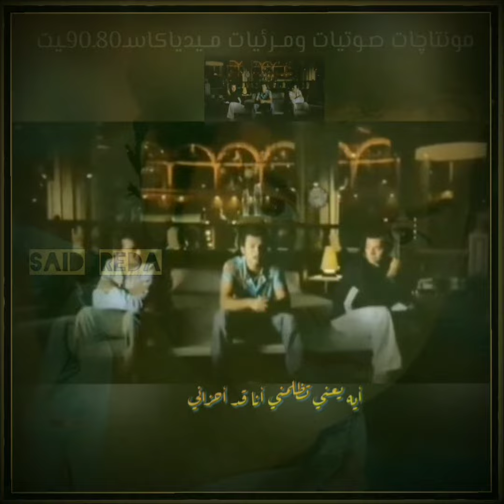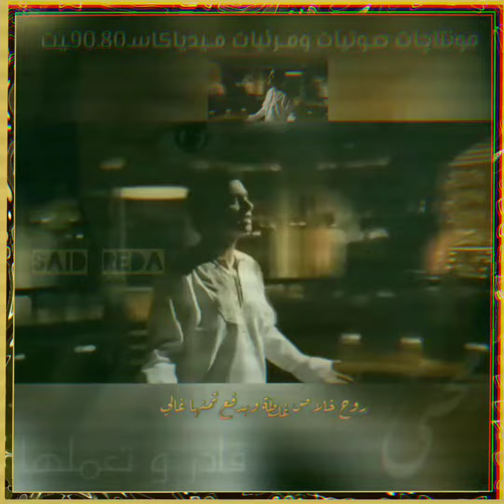قادر وتعملها 🎞️🎚️🎙️ محمد محيي